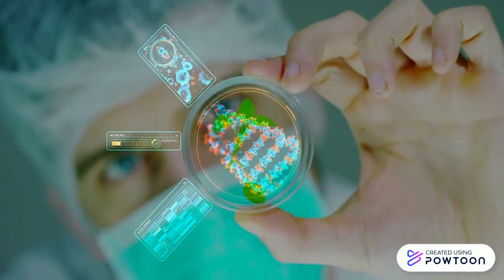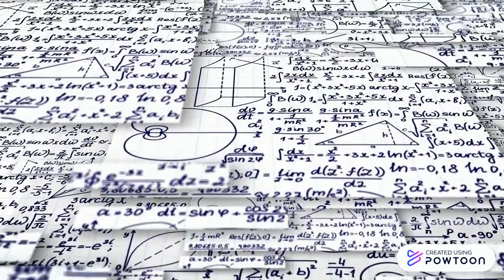✍️🏄الاستعداد للبكالوريا ابتداء من عطلة الصيف